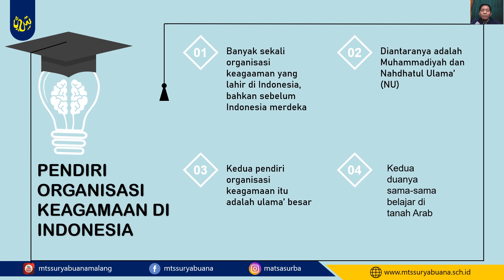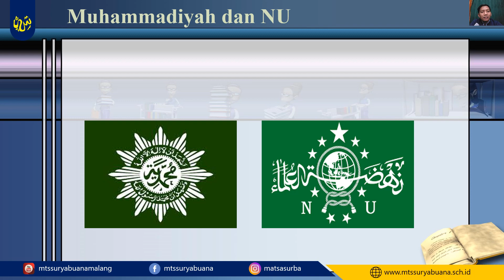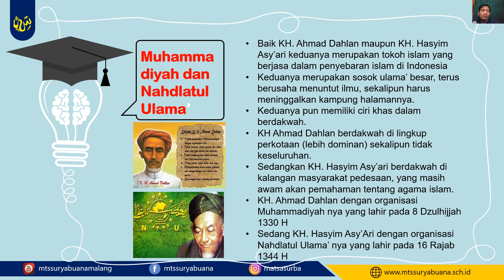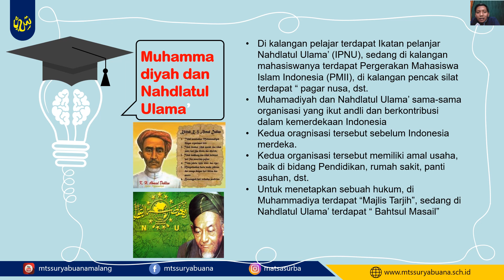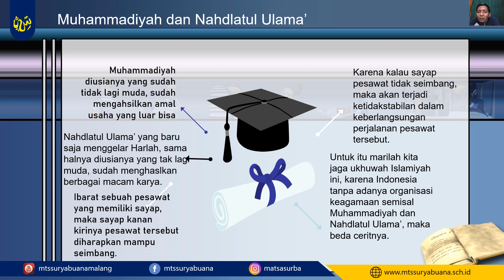SKI Kelas 9 - Muhammadiyah dan Nahdlatul Ulama'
Video Pembelajaran
SKI
Kelas 9
Muhammadiyah dan Nahdlatul Ulama'